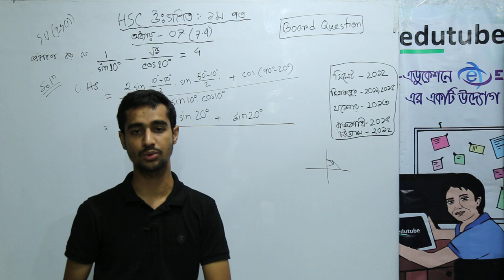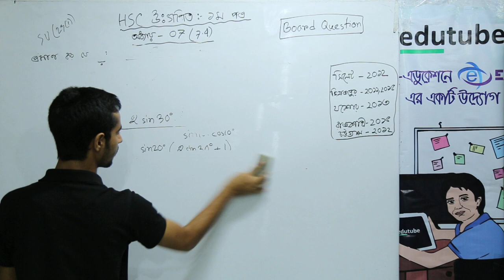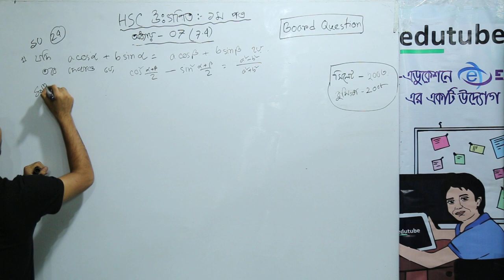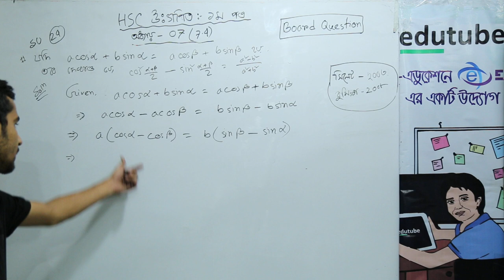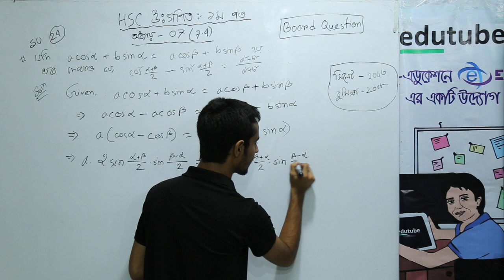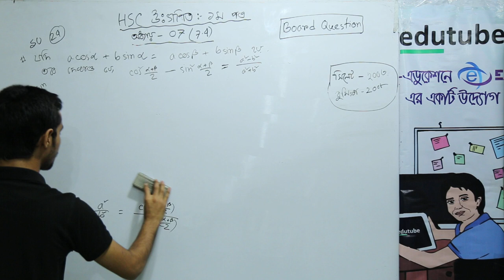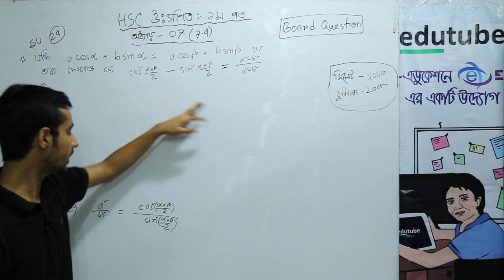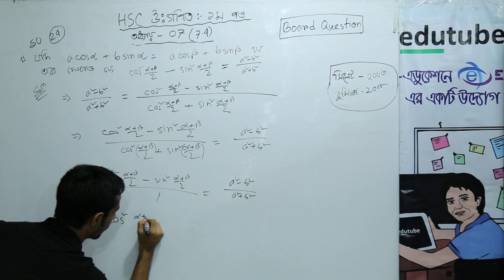HSC Math 1st Paper,Chapter 07 7 4, Board Question Solution Part 4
এইচ এস সি উচ্চতর গণিত ১ম পত্র- গুণিতক কোণের ত্রিকোণমিতিক অনুপাত অধ্যায়ের আলোচনা চলছে  এ কে এম রোকনুজ্জামান সনেট স্যার ( গণিত বিভাগ, ঢাকা বিশ্ববিদ্যালয়) -এর সাথে। আরও অনেক ক্লাস পাওয়া যাবে, edutubebd.com সাইটের LIVE CLASS সেকশনে। edutubebd নামে সার্চ দিয়ে,ফেসবুক group এ join কর, সব ধরনের আপডেট পেতে।